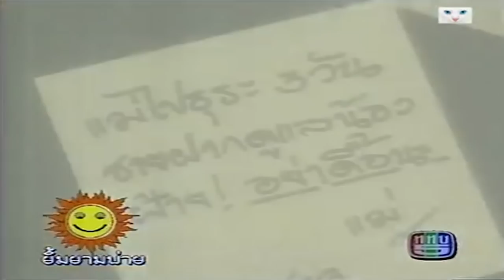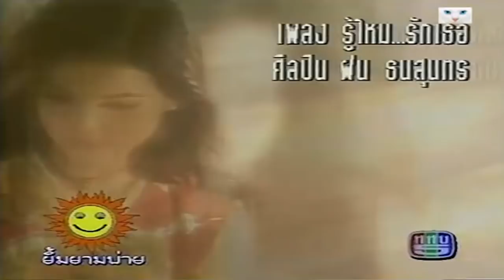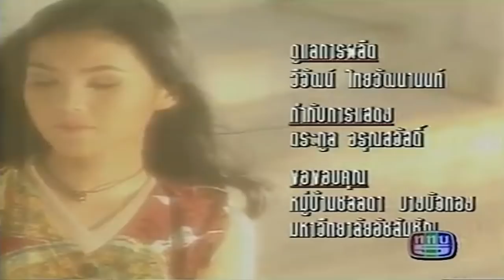รู้ไหมรักเธอ-- ฝน ธนสุนทร [OFFICIAL MV]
เพลง : รู้ไหมรักเธอ
คำร้อง/ทำนอง :
เรียบเรียงดนตรี :
Producer: ธเนส  ศรีวงษ์-ธีรพล มานะการ
บันทึกเสียง:2059 Studio